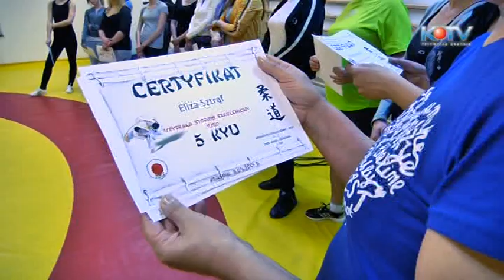Kurs samoobrony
Kraśnik